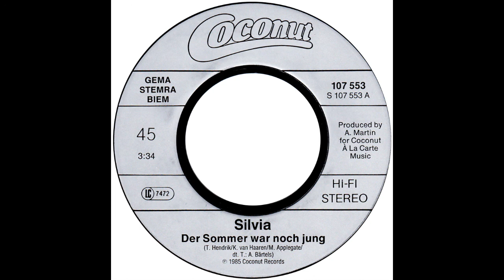Silvia – “Der Sommer War Noch Jung (You’re A Woman)” (Germany Coconut) 1985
Written by Andreas Bärtels, Mary Applegate, Tony Hendrik and Karen van Haaren

Silvia Sebald was a German singer active in the mid-80s when she released a handful of records on the Coconut label (distributed by Ariola).
“Der Sommer War Noch Jung” was a German language version of a #8 hit by Bad Boys Blue in 1985, “You’re A Woman”.